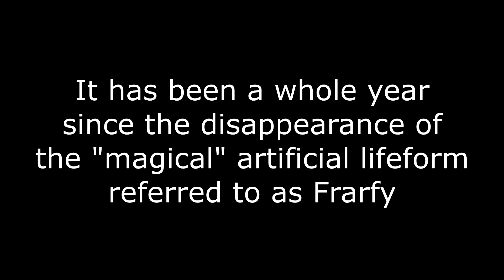Holiday Special 2018 Trailer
Since we're now only single digits away from the release of Smash Ultimate, I figured I'd do this trailer Smash-style.